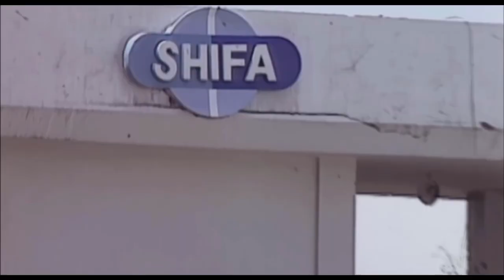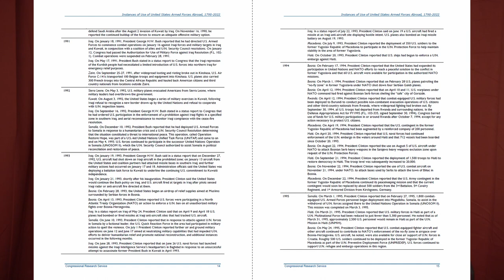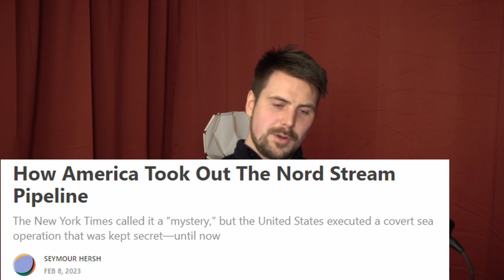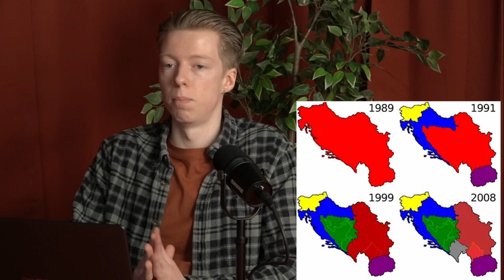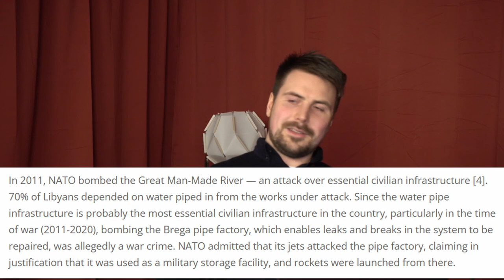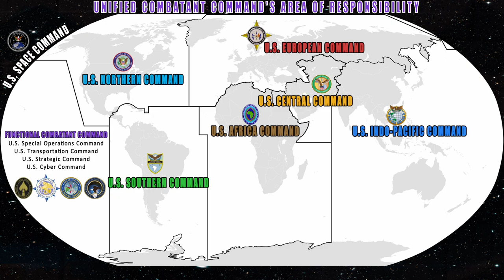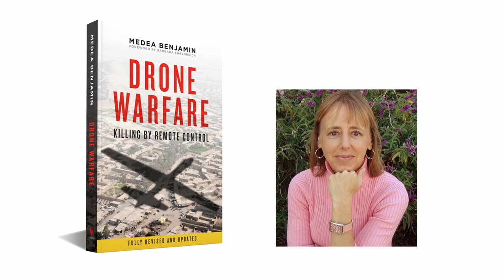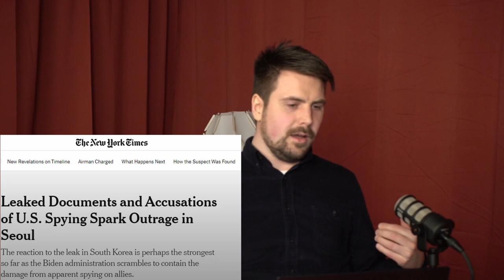Rauður raunveruleiki - Saga Nató frá 1990 / Tjörvi Schiöth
Í Rauðum raunveruleika kvöldsins höldum við áfram með Tjörva Schiöth að fjalla um sögu NATO. Í síðasta þætti var fjallað um Kalda stríðið (1945 – 1990), en í þessum þætti verður litið á tímabilið eftir lok Kalda stríðsins 1990 fram til dagsins í dag. Við reynum að einblína á þá hluta sögunnar sem hafa ekki fengið mikla athygli í meginstraumsfjölmiðlum eða almennum söguskýringum, en sú mynd sem hefur verið dregin upp fyrir okkur er mjög hvítþvegin og reynt hefur verið að sópa mörgum óþægilegum staðreyndum undir teppið.

Í þessum þætti verður farið yfir breytt hlutverk NATO eftir lok Kalda stríðsins, ótal hernaðaríhlutanir Bandaríkjanna og NATO síðan 1990, sviðsett valdarán í öðrum ríkjum víða um heim, heimsvaldastefnu Bandaríkjanna, sprengjuherferðina gegn Serbíu 1999, “regime change” stríð gegn Írak 2003 og Líbýu 2011, notkun hættulegra vopna eins og klasasprengna og skerts úraníum, “stríðið gegn hryðjuverkum”, drónahernaðurinn um allan heim, pyndingar-prógrammið í “CIA black sites”, Guantanamo Bay og Abu Ghraib og fleira.

Ali, Tariq. (2000). Masters of the Universe: NATO's Balkan Crusade.
Ali, Tariq. (2018). “Natopolis.” The Extreme Centre: A Warning, bls. 137-150. Verso Books.
Bacevich, Andrew J. (2002), American Empire: The Realities and Consequences of US Diplomacy. Harvard University Press.
Benjamin, Medea. (2013). Drone Warfare: Killing by Remote Control. Verso Books.
Benjamin, Medea og Davies, Nicolas J. S. (2022). “NATO: Myth vs. Reality.” War in Ukraine: Making sense of a senseless conflict, bls. 97-116. OR Books.
Blum, William. (2000). Rogue State: A Guide to the World's Only Superpower. Common Courage Press.
Blum, William.(2003). Killing Hope: US Military and CIA Interventions Since World War II. Zed Books.
Chalmes Johnson (2000). Blowback: The Costs and Consequences of American Empire. Metropolitan Books.
Chomsky, Noam. (2004). Hegemony or Survival: Americ’s Quest for Global Dominance. Metropolitan Books.
Chomsky, Noam og Prashad, Vijay. (2022). The Withdrawal: Iraq, Libya, Afghanistan, and the Fragility of U.S. Power. The New Press.
Congressional Research Service (CRS). (2022, 8. mars). “Instances of Use of United States Armed Forces Abroad, 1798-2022.”
Hersh, Seymour. (2004). Chain of Command: The Road from 9/11 to Abu Ghraib. Harper Collins.
McCoy, Alfred. (2006). A Question of Torture: CIA Interrogation, from the Cold War to the War on Terror. Henry Holt and Company.
Norton, Ben. (2022, 13. september). “US launched 251 military interventions since 1991, and 469 since 1798.” Geopolitical Economy Report.
Parenti, Michael. (2002). To Kill a Nation: The Attack on Yugoslavia. Verso Books.
Prashad, Vijay. (2022). Washington Bullets: A History of the CIA, Coups, and Assassinations. Monthly Review Press.
Savage, Charlie. (2023, 8. mars). "Pentagon Blocks Sharing Evidence of Possible Russian War Crimes With Hague Court." The New York Times.
Intro song of episode;
"Dreamsville" by Whodunit Beats;
License Agreement for Invoice# PRO964938_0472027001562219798_2222639